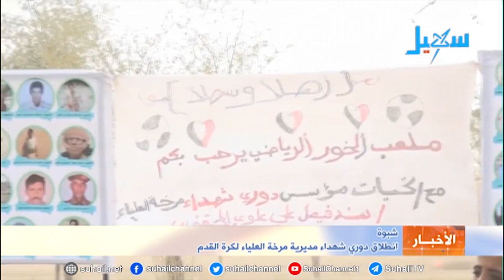شبوة.. انطلاق دوري شهداء مديرية مرخة العلياء لكرة القدم